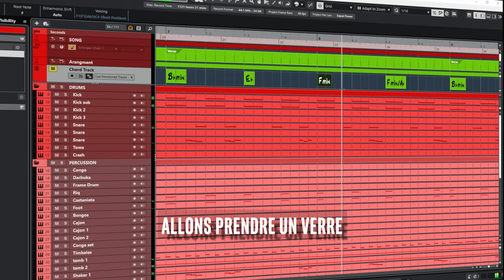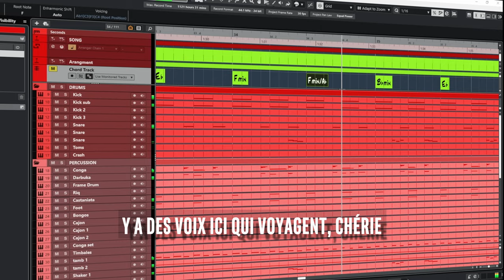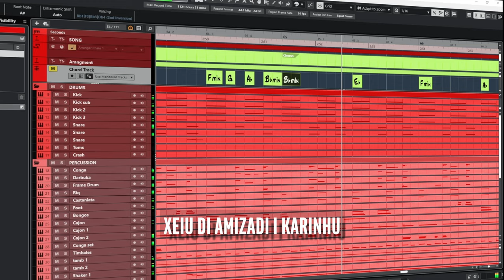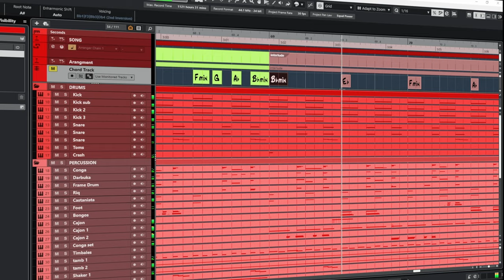Christophe Maé & Ceuzany - Pays des merveilles | Сubase 13 Instrumental remake (with chords/lyrics)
00:00 Intro
00:12 Verse
00:33 Pre Chorus
00:44 Chorus
01:05 Interlude
01:15 Verse
01:25 Pre Chorus
01:37 Chorus
01:57 Interlude
02:18 Bridge
02:38 Chorus
03:00 Interlude
03:19 Outro